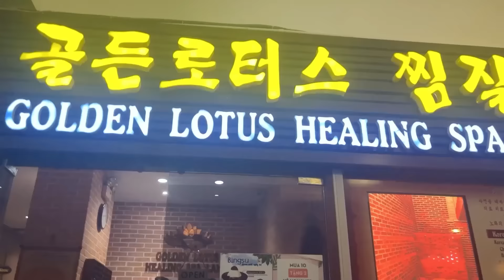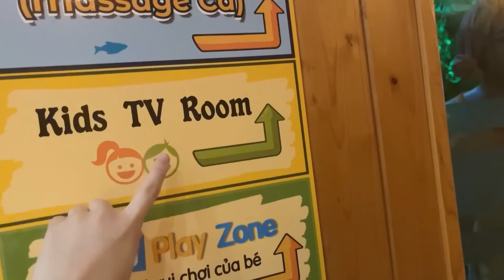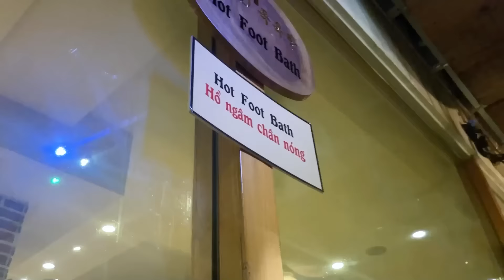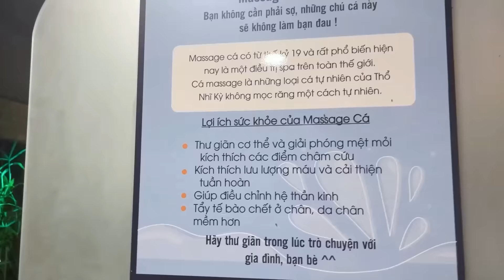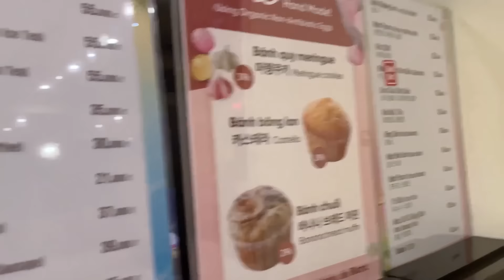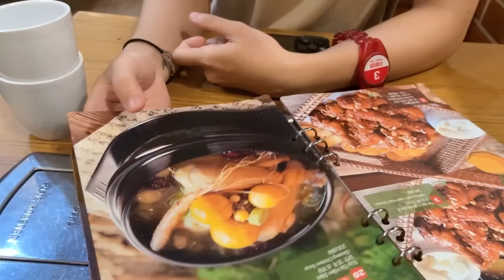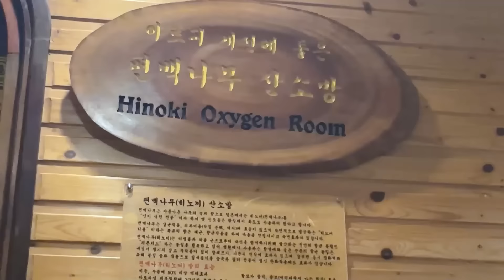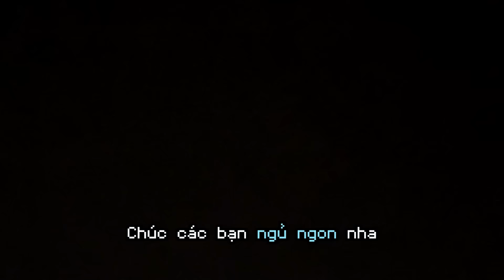MỘT NGÀY CỦA NABEE VÀ TOGA ĐI TẮM CHUNG XÔNG HƠI XẢ STRESS - TONA'S DAY | Nabee TV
© Bản quyền thuộc về Nabee TV
© Copyright by Nabee TV Channel ☞ Do not Reup